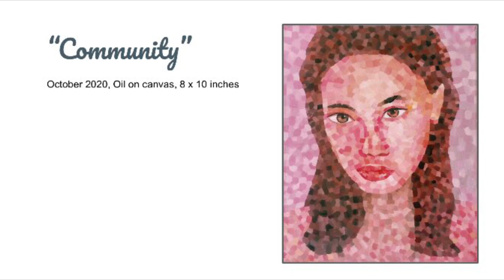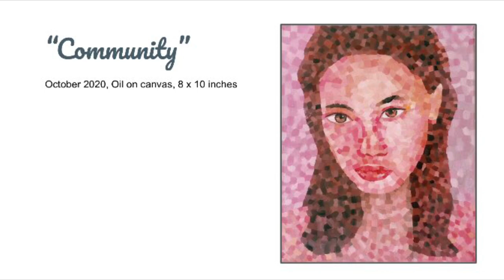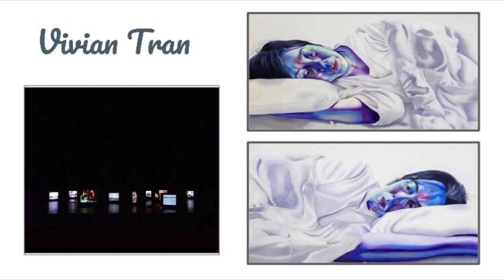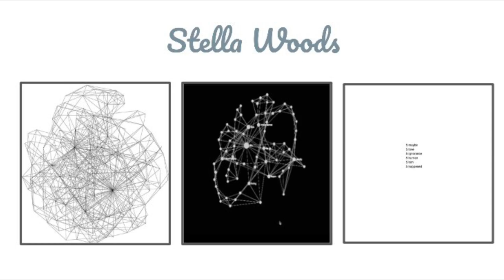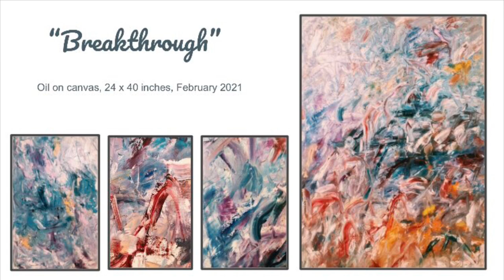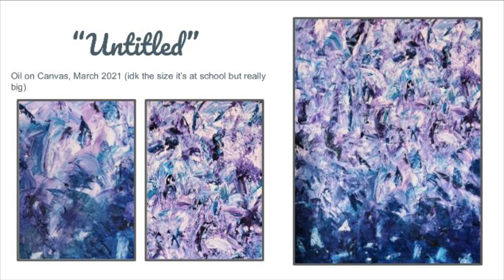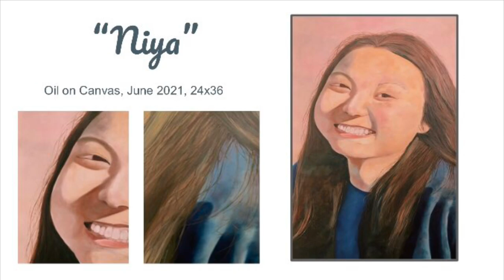Jane Forrest for Art Talk 14 Inspirational Young Artist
We are a small high school art department in the suburbs of Toronto Canada.  A powerful community that works together to create a safe space and positive understanding of the world in order to create and make the most of amazing local, national, and international opportunities.

We changed our name to Contemporary Art a few years ago to reflect the diversity of interest and output of our community members.  We do not follow a traditional approach to learning the same specific techniques and art history that is still common around the world, but help everyone to discover what it is that they are good at and like to do and help them become an expert at that thing or those things.  This requires a great deal of trust and risk taking, honesty and perseverance.  The process allows us to practice the sorts of skill sets normally discussed with corporate leaders - comfort with ambiguity, creativity, clarity, vulnerability, collaboration, working effectively with a variety of teams on each aspect of a project, ability to identify and make use of patterns, relationship building, empathy, risk taking, transformative mindset and a willingness to take part in the evolution of our program by explaining to others when something is learned or understood so that we can include it in both our common knowledge and within our curriculum.

We regularly participate in exhibitions, with as many as 230 in a year, in countries in Europe, the US and Canada.  Our students have shown at Saatchi Gallery in London UK, the Albright Knox Museum in Buffalo NY, and dozens of commercial and community galleries around the world.

We are perhaps best known for Portfolio Day, which has generated at time of writing more than $110 Million Dollars CDN in scholarship offers to our grade 12 students.  Portfolio Day at ESACA may be the largest portfolio event of its kind in history, with up to 150 post-secondary school representatives participating in a day long process where as many as 85 of our schools' grade twelve students install curated solo exhibitions throughout the first floor of our school.  We have had more than four thousand visitors - members of the public, collectors, gallery owners, press, family and friends join us in the evening to see the show, which includes several thousand art works.

Please consider donating and support our small high school art program and our amazing and brave and talented young art students with their portfolio development and art school and art world dreams.  Our annual school art department budget is $7000 with our department being responsible for several hundred students at a time - meaning that we are given about $10 per student per year.  The remainder of our funds are acquired from private donations and we require them to continue.

asmr
satisfying
art
artwork
artworks
art school
community